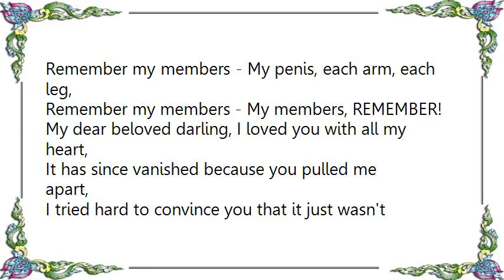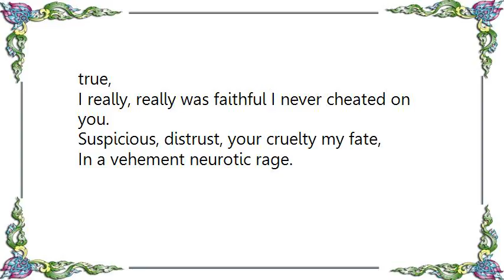Broken Hope - Preacher of Sodomy Lyrics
[Lyrics Broken Hope - Preacher of Sodomy]
Remember my members - Schizophrenic psychotic bitch,
Remember my members - Cunt, you've finally cracked,
Remember my members - I'm anatomized and immobilized,
Remember my members - For death I scream and beg,
Remember my members - My penis, each arm, each leg,
Remember my members - My members, REMEMBER!

My dear beloved darling, I loved you with all my heart,
It has since vanished because you pulled me apart,
I tried hard to convince you that it just wasn't true,
I really, really was faithful I never cheated on you.

Suspicious, distrust, your cruelty my fate,
In a vehement neurotic rage.